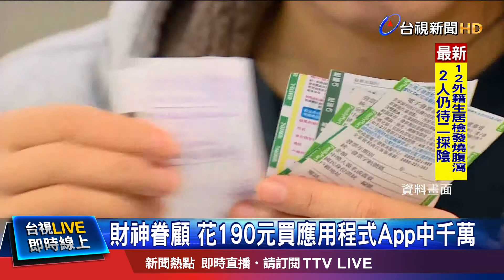買機車中大獎 創發票史最高單筆銷售額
買機車中千萬！這麼幸運的事情就發生在台中大里，一名消費者到車行花8萬1，買了全新的機車，結果7~8月的發票，對中千萬大獎，這是統一發票開獎史以來，最高單筆銷售金額的大獎發票，車行業者說，中獎的消費者，是在八月中旬來買車，她是一名婦女，應該是拿來代步使用。